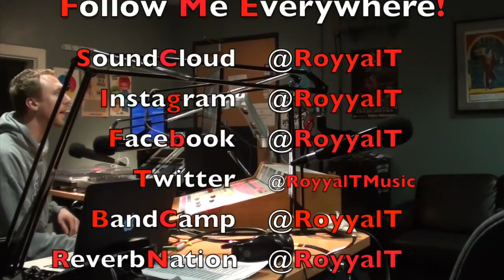RoyyalT Interview On CJLO 1690AM "The Trend"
On the eve of her "Royal Flush" album release, RoyyalT joins Camille and Krystal on their talk show "The Trend" to talk about her music as well as other topics with the girls!